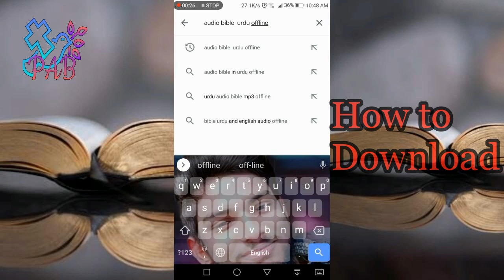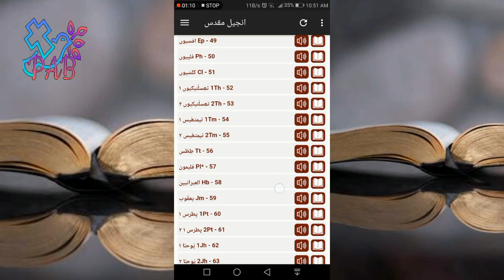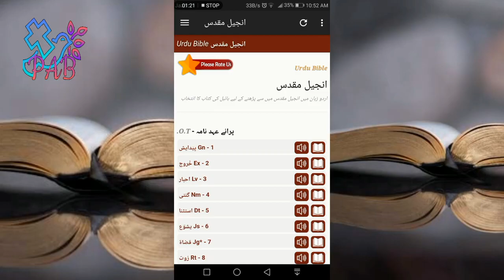How to Download audio Bible in Urdu | MP3 Urdu Bible PAB pastor Aslam Bhatti full Bible in Urdu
Hi
I am Pastor Aslam Bhatti

How to Download audio Bible in Urdu | MP3 Urdu Bible PAB

We are trying to do best work for you.i Hope you like this video
Thank You So Much.

This Channel for Masih Movies.New Masih Geet Bible study
Bible old testament and new testament movies in urdu hindi
Pastor Aslam Bhatti YouTube Channel Presented by New Geets
And Masih Movies In Hindi Urdu and English